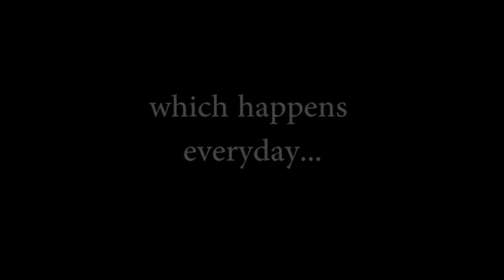TRA - IGNORANT Prod. CR8 Diggin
The SARS Network's TRA AKA Tha Rhyme Animal is back at his usual timing. TRA has been very busy this year going across Canada and learning new things, all that consist of improving his music.
In this video, TRA is faced with a situation that needs correcting, and sometime you got to go about it the ignorant way. This video is more like a movie, starring actor Nick Ferreira.
Ignorant is a hard track for the hardcore hip hop heads. This video was filmed and edited by Lyme Lyte Video.